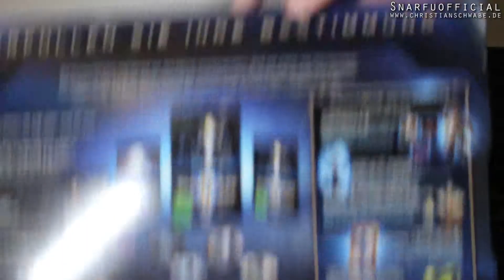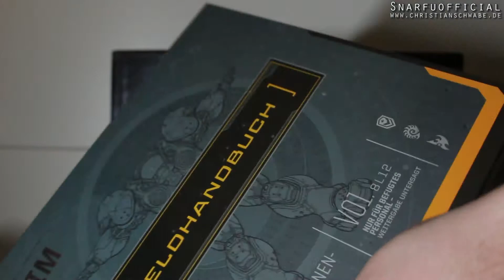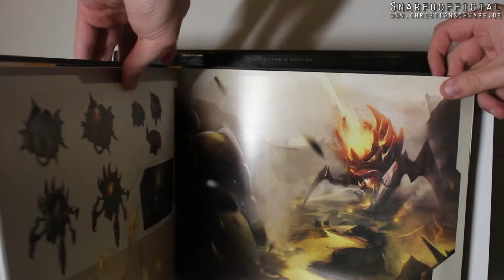StarCraft II Legacy of the Void Collectors Edition [Unboxing] Starcraft 2 ausgepackt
Sorry für den Fokus!

StarCraft II: Legacy of the Void - Collectors Edition ausgepackt

Die Box enthält:
- StarCraft-Feldhandbuch
- DVD mit Filmsequenzen und Extras
- Soundtrack
- „Archon“ (Kampfhaustier für World of Warcraft)
- „Leerensucher“ (Reittier für Heroes of the Storm)
- "Protoss" Kartenrücken (Hearthstone)
- Porträts und Einheitenskins im Protoss-Design für StarCraft II

Link zum Produkt: